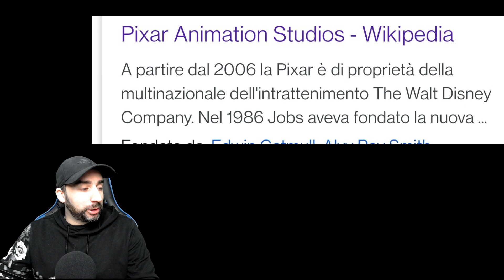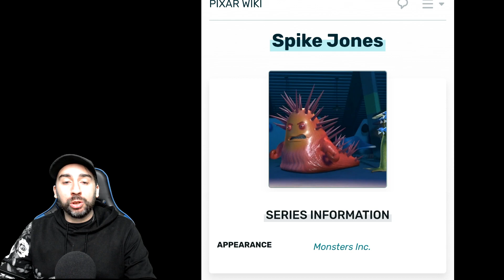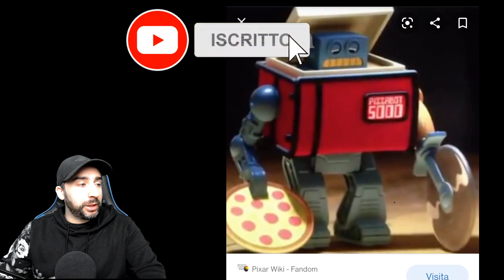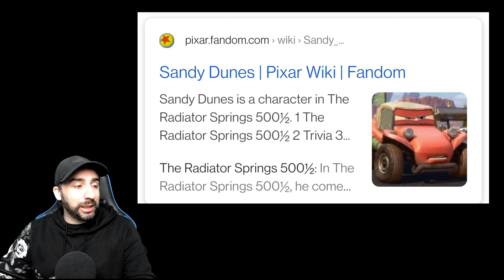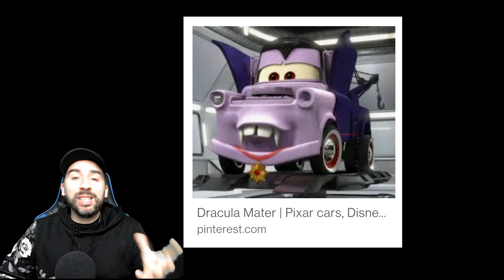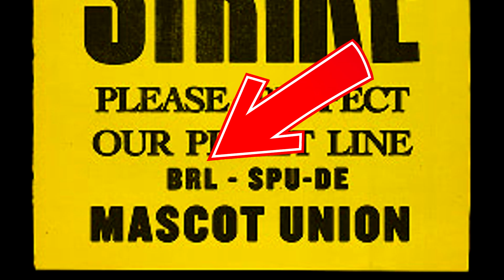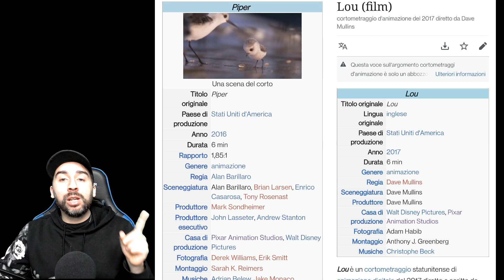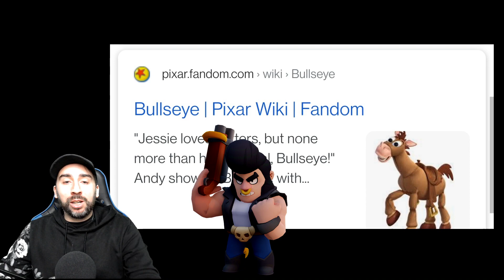PERSONAGGI PIXAR su BRAWL STARS è PAZZESCO tutto coincide!!! PARTE 1 - Brawl Stars Ita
Ho fatto la più grande scoperta sul mondo di Brawl Stars riuscendo a scovare il più grande segreto della Supercell che crea personaggi PIXAR su BRAWL STARS! Ecco tutte i personaggi uguali e i nomi che Supercell ha usato su Brawl Stars!